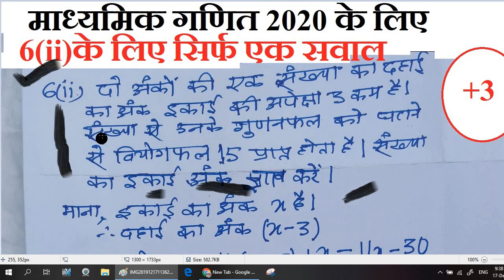Madhyamik gait 2020 keliye 6(ii) ke liye madhyamik news ray ke traf se sirf ek sawal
और अगर आप अन्य छात्रों की मदद करना चाहते हैं तो आपको इसे साझा करने की अनुमति है, लेकिन किसी को सदस्यता लेने और साझा करने के लिए मजबूर न करें। एक छात्र के रूप में आपका ध्यान अध्ययन पर होना चाहिए। बस इतना ही।) Madhyamik gait 2020 keliye 6(ii) ke liye madhyamik news ray ke traf se sirf ek sawal diya ja raha hai.